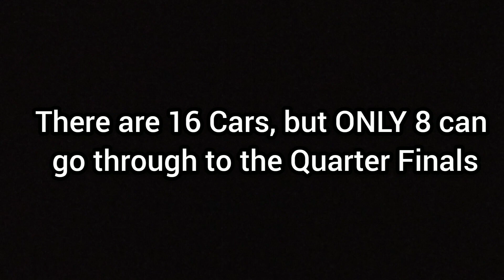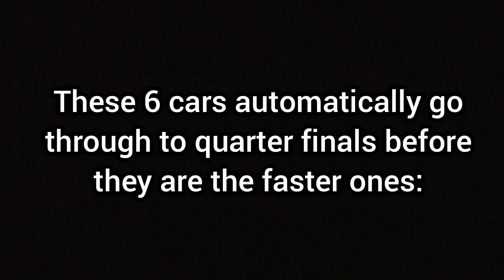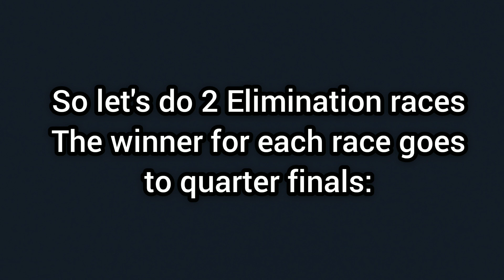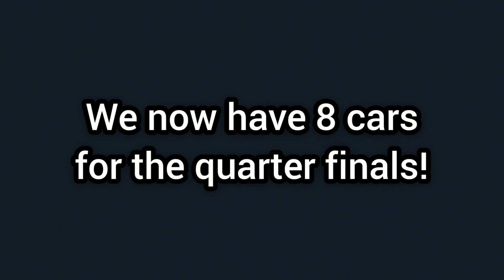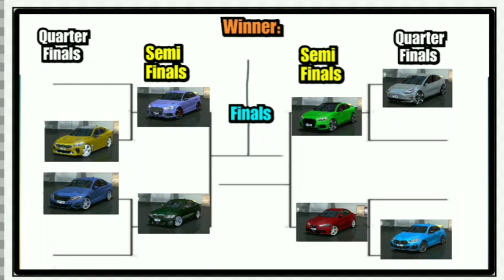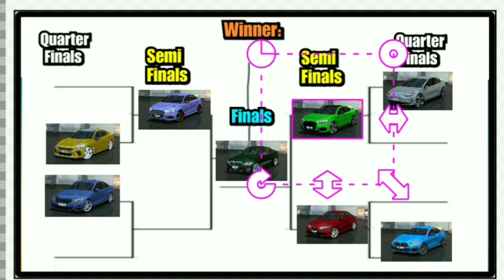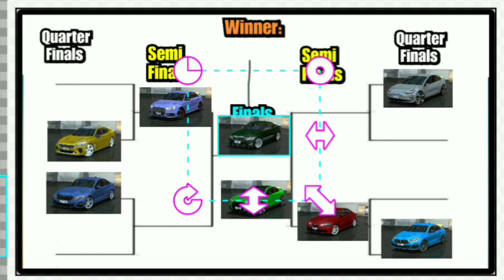Driving School Sim DRAG RACE! - Small Sedans (Elimination Rounds | Quarter, Semi Finals & Final!)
In this video are drag races of many types of cars, specifically Small Sedans.

This Drag Race is an Elimination style race, like how Real Driving Sim drag races were.

There are 16 Small Sedans that are chosen, but only 8 can compete in the Quarter finals. There are 6 Small Sedans that are much faster than the rest, so they go through to Quarter Finals automatically. The 10 remaining cars race eachother, but only 2 of those 10 remaining can go through. Then, you have 2+6 = 8 Cars in the Quarter Finals.

Cars in this video include:
Audi RS3
BMW m235i
Alpina B3
Alfa Romeo Giulia Quadrifoglio
Honda Civic Type R
Peugeot 508
Mercedes C Class
Audi RS5
Kia Stinger GT
VW Arteon
Volvo S60